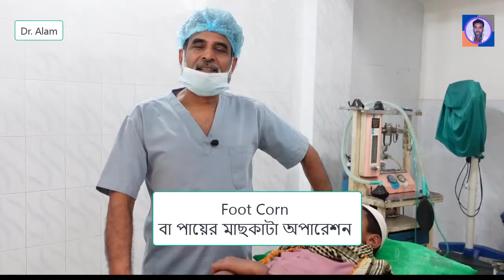পায়ের তলা থেকে মাছকাটা অপারেশন (Fish Corn at the sole of foot)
পায়ের তলায় যদি মাছকাটা বা ফিশ কর্ন হয় তবে তা দ্রুত অপারেশন করা ভাল, কারণ দেরী করলে এটি বড় হয়ে যায়, ফলে অপারেশন করার সময় অনেক বড় অংশ কেটে ফেলতে হয়। এতে সেলাই করার সময় চামড়ার সাথে চামড়া জোড়া লাগানো কঠিন হয়ে যায়।
আমাদের চেম্বারঃ লাইফ লাইন মেডিকেল সার্ভিসেস লি. ওয়ারলেস গেট, মহাখালী, ঢাকা। সিরিয়ালঃ 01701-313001 (Mr Masud), 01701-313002 (Mr. Raihan)